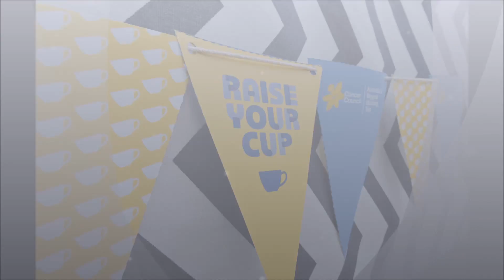Empire Cancer Council Biggest Morning Tea 2015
Goal: $2,000 Raised: $3,653

Why? Fighting cancer matters everywhere! 12.7 million people each year find out they have cancer and 7.6 million people die from Cancer each year. 13.1 million is he World Health Organisations projected deaths from Cancer in 2030. That is someone in our family, colleagues, friends and neighbours. Lets help the Cancer Council – they are the leading independent funders of Cancer research in Australia, and run early detection and prevention programs and patient support.